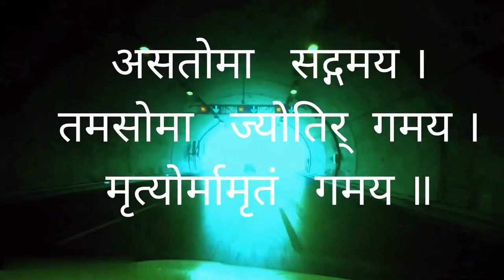बिना मांगे मन चाहा फ़ल पाएं सिर्फ २ मिनटों में! Get Whatever You Wish. Watch This Video 2 Know This!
बिना मांगे मन चाहा फ़ल पाएं सिर्फ २ मिनटों में! Get Whatever You Wish. You Need Not Even Pray! Watch This Video 2 Know This!